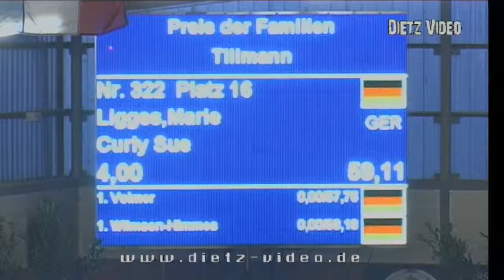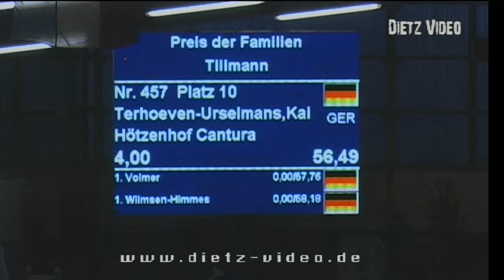Hötzenhof Cantura Kai Terhoeven-Urselmans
GV-Gut Neuhaus-Jugendfestival-2015
14. Springprüfung Kl. S*  mit Siegerrunde